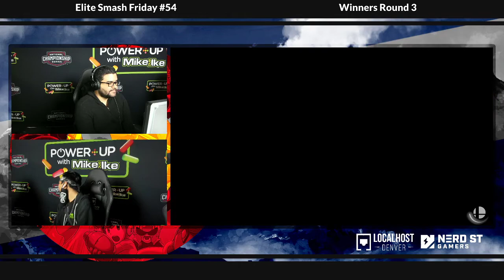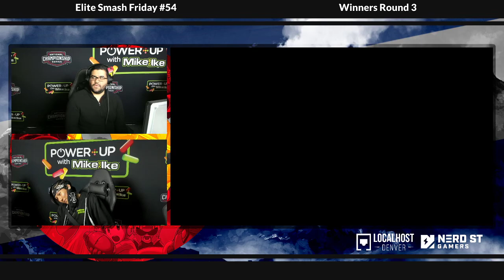Elite Smash Friday #54 - Tumultus (Palutena) Vs. DaT|Mellow (Joker) - Winners Round 3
Venue provided by LocalHost Arena Denver
Elite Smash Fridays - 3/13/2020 - Lakewood, CO